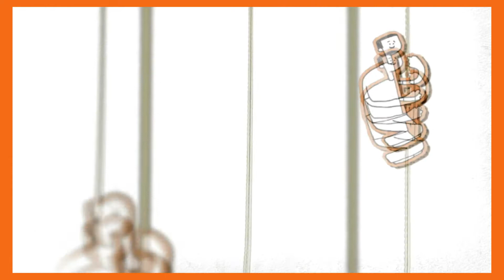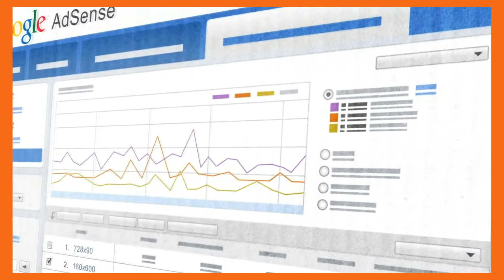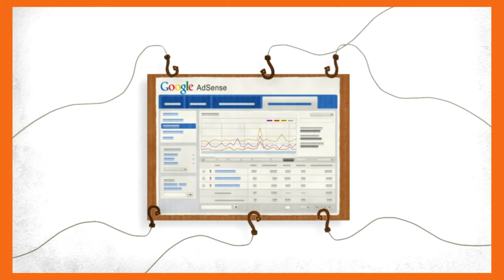AdSense Новый интерфейс Статистика и отчеты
Узнайте как новый интерфейс AdSense поможет Вам принимать более проинформированные решения о Вашем сайте и источнике дохода.